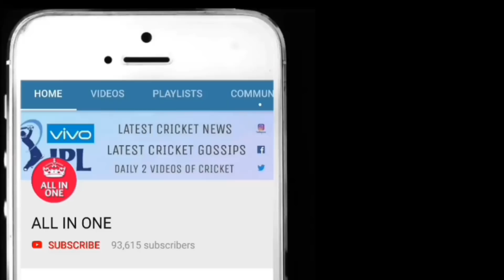दूसरे मैच से पहले Yuvraj Singh ने दिखाया जलवा,सिर्फ 11 गेंदों में लगाए इतने रन